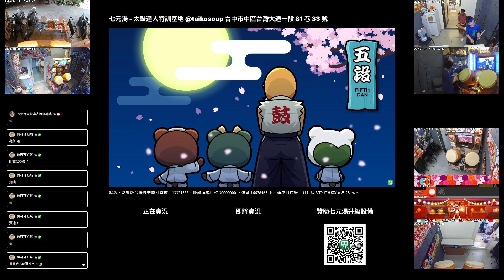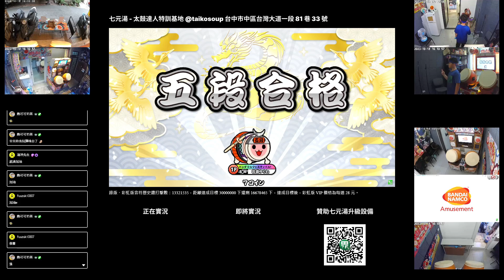2023 段位道場 五段 合格 (小胖)